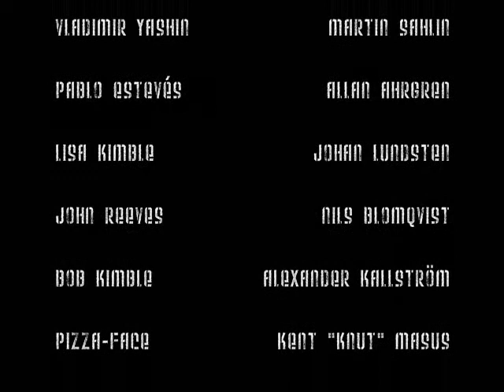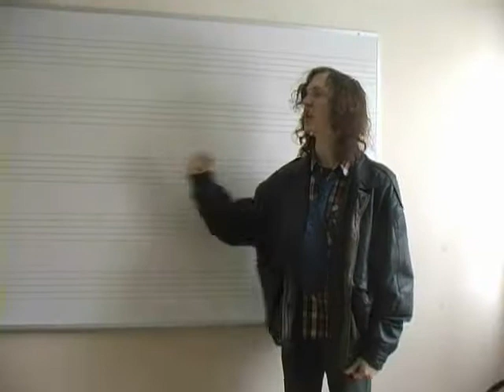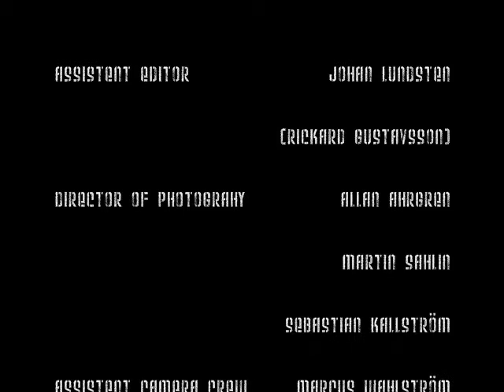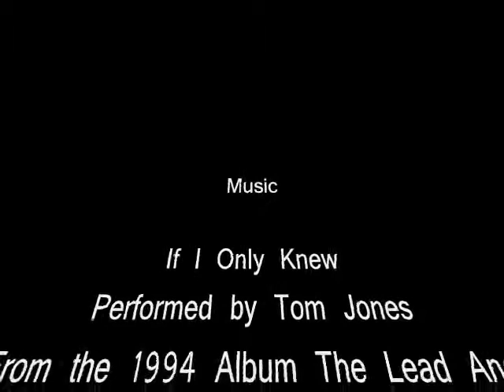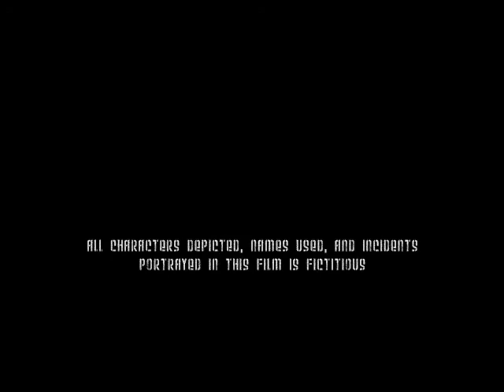The Moscow Mauler Part 8